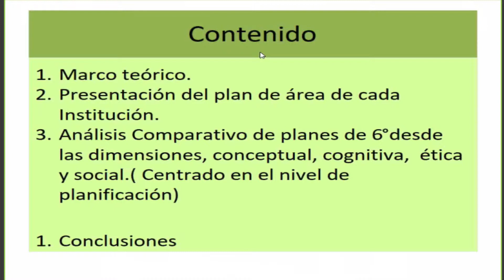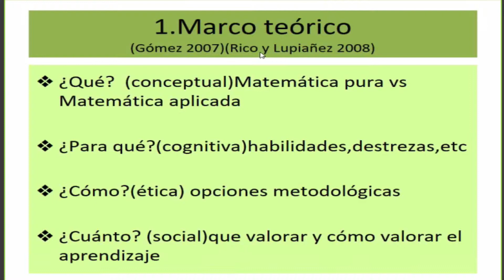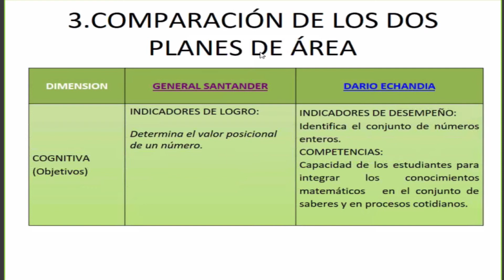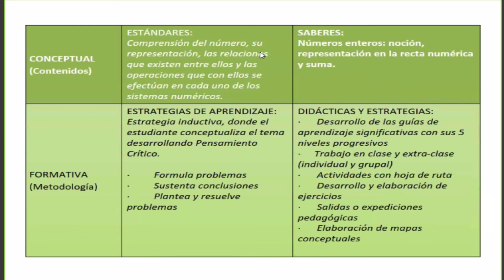Noción currículo: sucesión geométrica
En esta actividad, los estudiantes profundizan en su conocimiento de las principales nociones de la teoría curricular y la utilizan para analizar los planes de área de matemáticas.
Lista de distribución de Grupo 3: Lista distribución tema 3 de M7